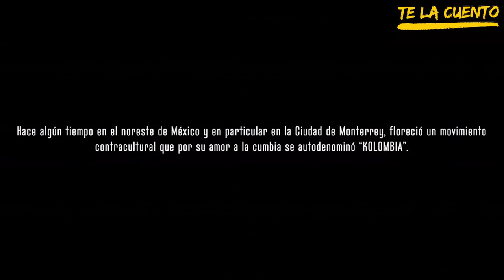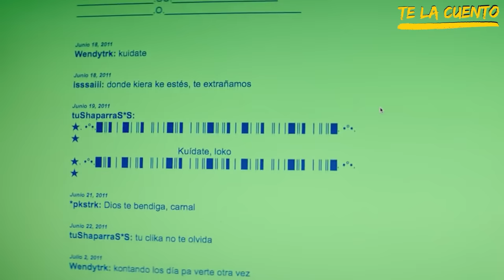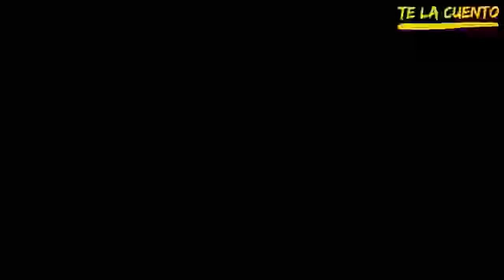Ya no estoy aquí En 8 MINUTOS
resumen ya no estoy aqui final explicado (im no longer here)